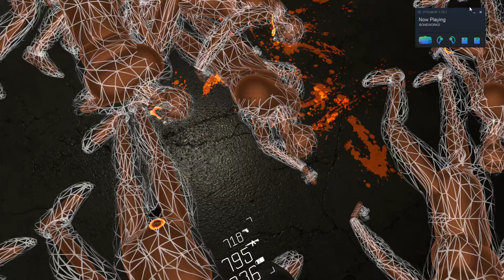now wait a darn minute